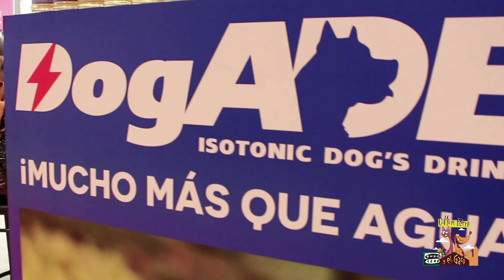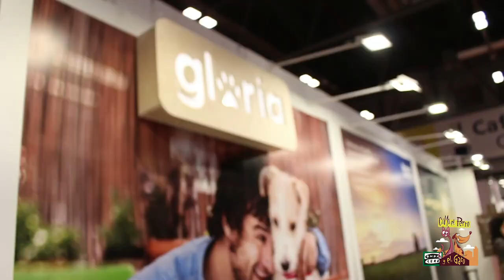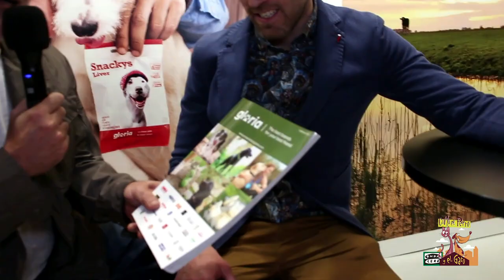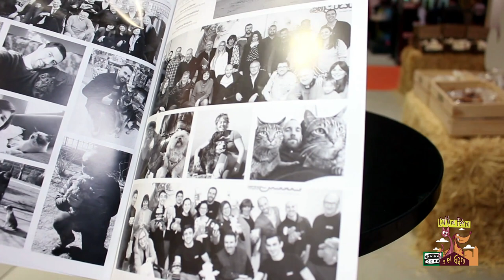Iberzoo Propet 2020 - Visitamos la Feria Internacional para el Profesional del Animal de Compañía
Con la carisma que le caracteriza, Carlos Rodríguez y el equipo de Como el Perro y el Gato se pasean por Iberzoo Propet, la feria de referencia para los profesionales de los animales de compañía.